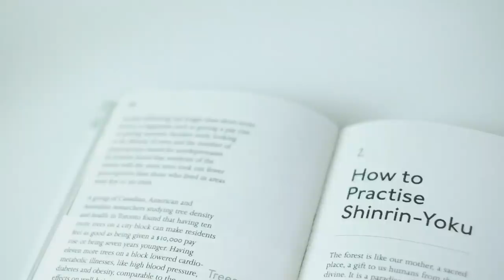Take A Brain Dump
Let's do it to it. So you have a creative idea. How are you supposed to organize all of the tasks in your life around the stuff you wanna do? Here's a tried and true method that's helped me a bunch.